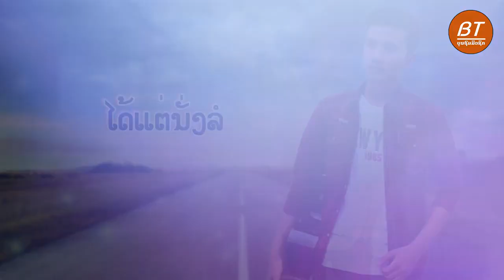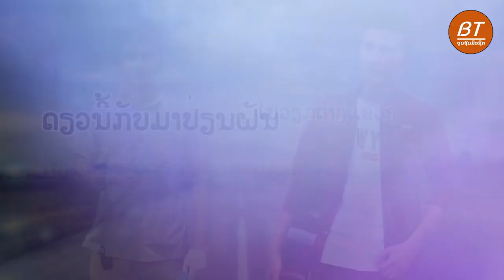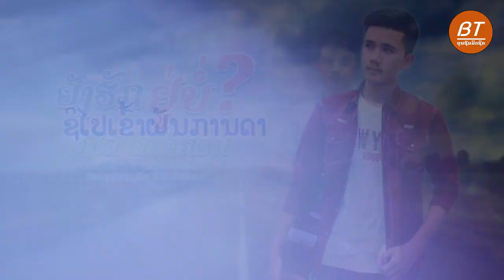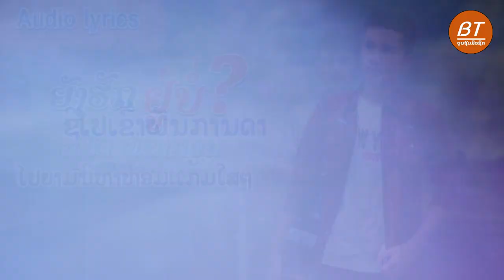ຍັງຮັກຫຼືບໍ່ (ยังฮักหรือบ่อ) ກິໂຕ້ ພິລາກອນ /Yung huk lue bor Kito.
ພ.ຍັງຮັກຫຼືບໍ່
ຮ້ອງໂດຍ: ກິໂຕ້ ພິລາກອນ